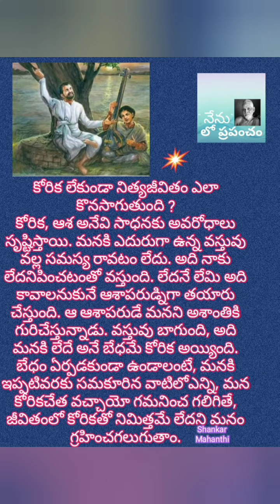శ్రీ రామకృష్ణ పరమహంస పలుకులు 335